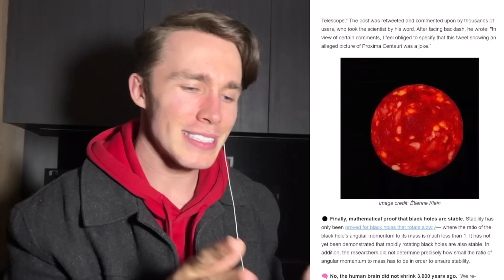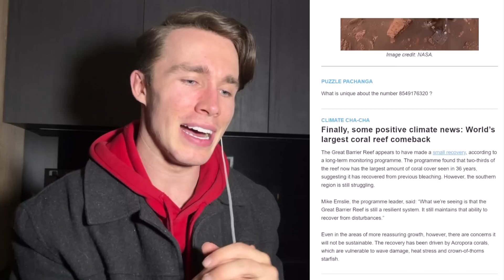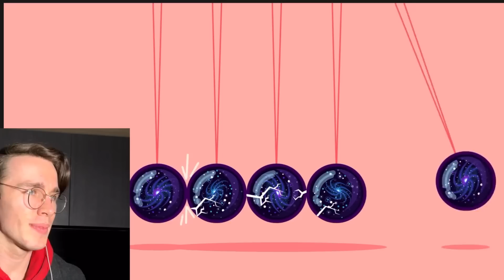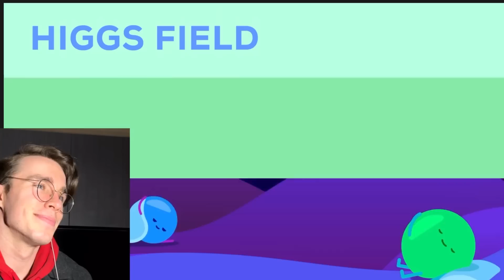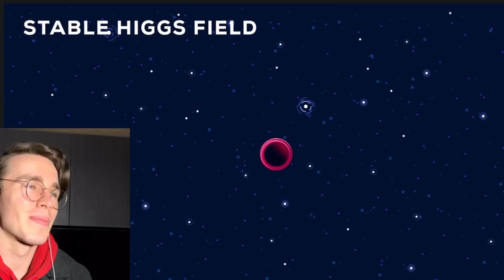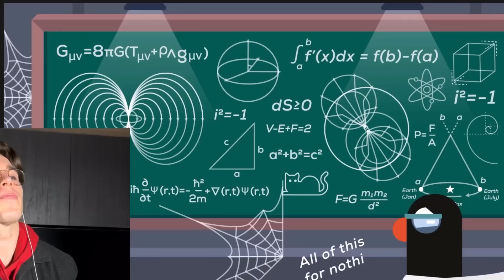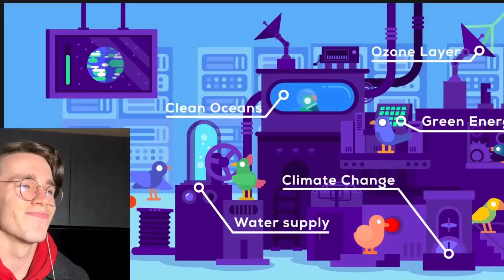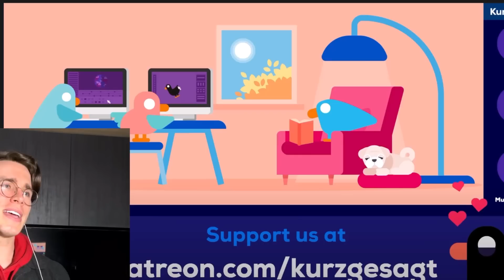Physicist Reacts to The Most Efficient Way to Destroy the Universe – False Vacuum